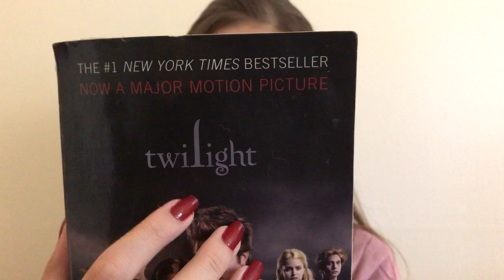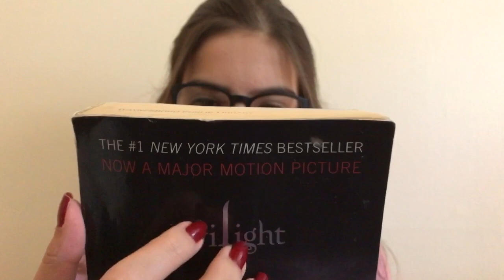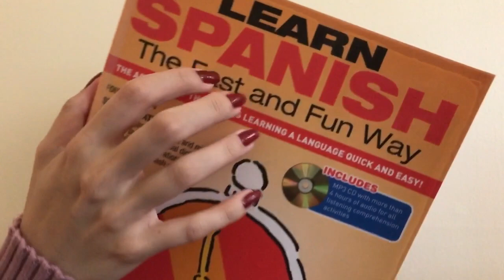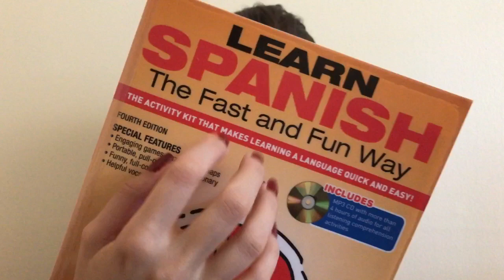ASMR MÃE roleplay português (soft spoken, tapping, scratching, mouth sounds)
Uma mãe bem carinhosa te arrumando para a escola ♥️